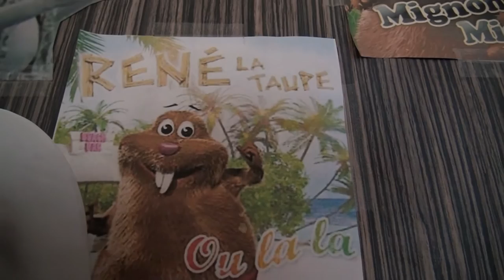CAPBRETON ALLOWEEN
ALLOWEEN réserve parfois des surprises